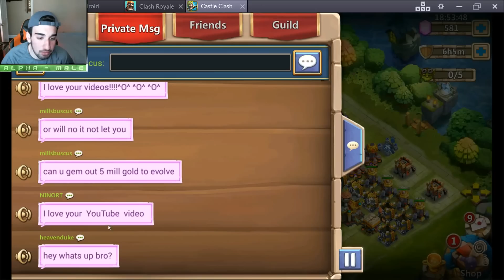The worst Gem Rolls In All Of Castle Clash!!!